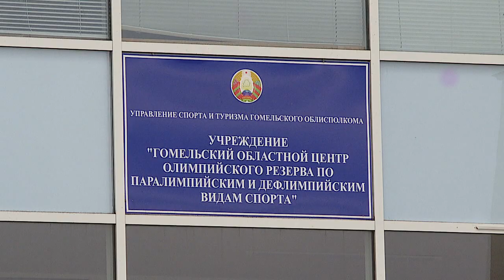Безопасность для инвалидов